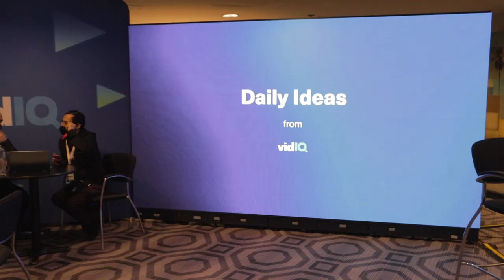asking youtubers their biggest failure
SOCIAL MEDIA!

7640 NE Airport Way
# 56695